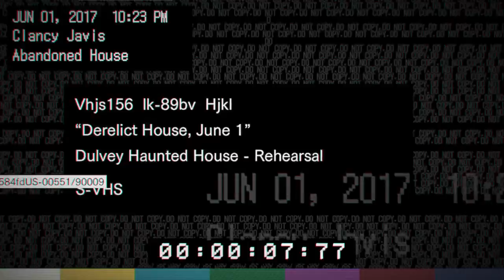Resident Evil 7 Teaser: Beginning Hour 4th play (Key Axe Picklock)